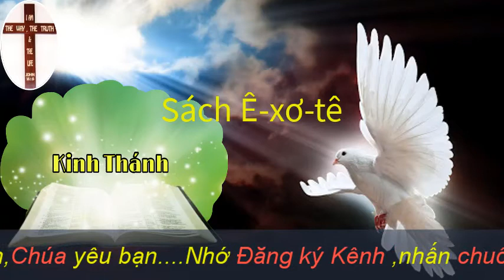Sách Ê xơ tê | Kinh Thánh | Đạo Tin Lành